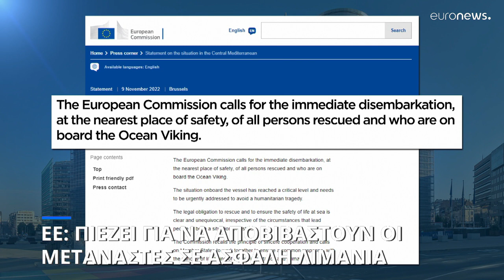ΕΕ: Πιέζει τις ευρωπαϊκές χώρες να δώσουν ασφαλές λιμάνι στους μετανάστες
Ανακοίνωση της Κομισιόν